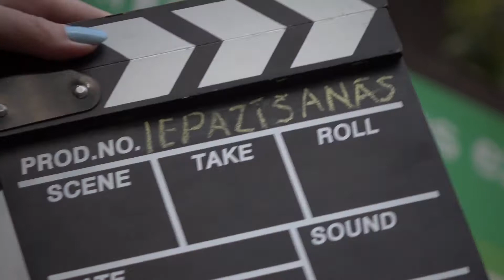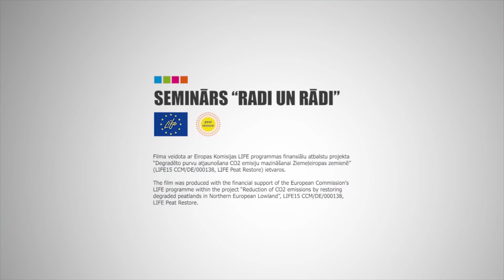Radošā darbnīca "RADI UN RĀDI" - Norise 3